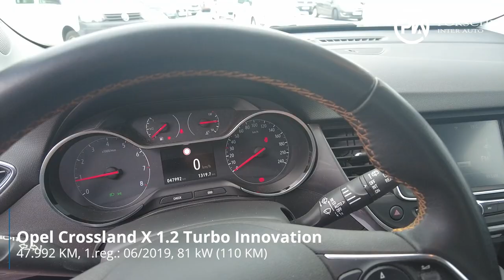Opel Crossland X 1.2 Turbo Innovation - PREDSTAVITEV VOZILA